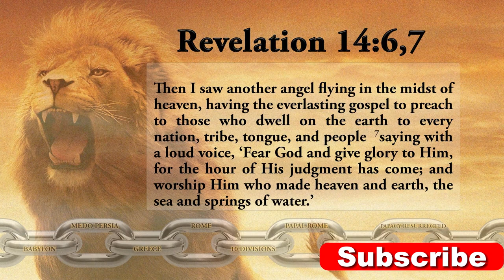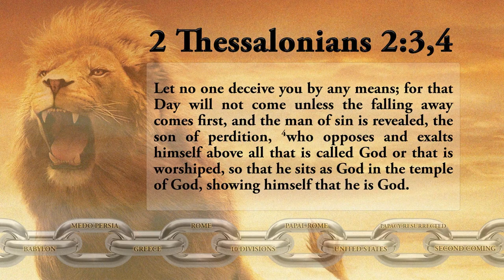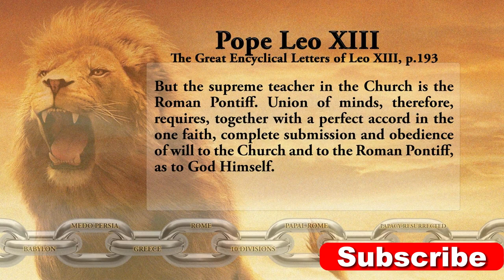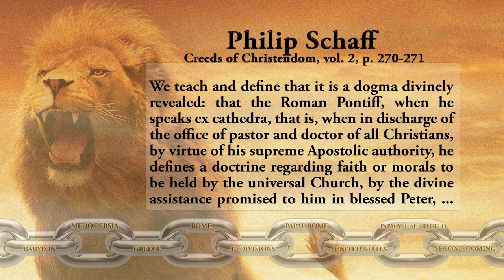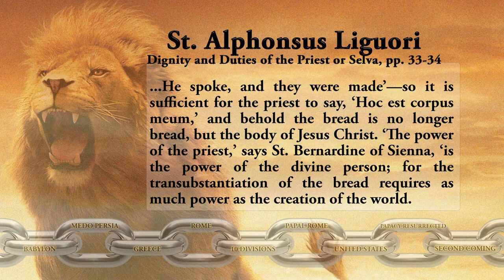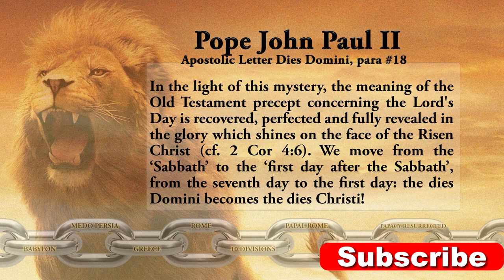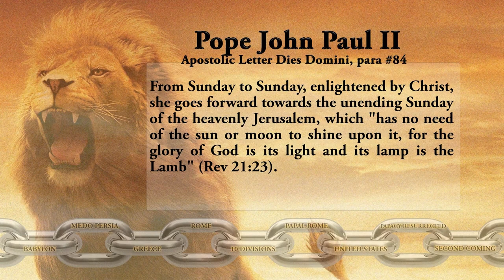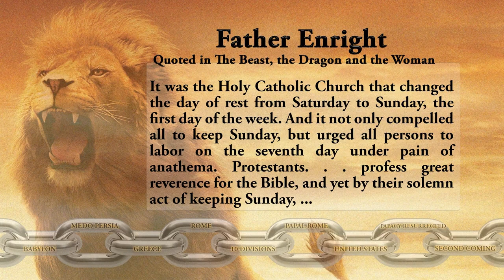And the Whole World Wondered || Stephen bohr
This presentation is part of the Series "God's prophetic chain" presented by Pastor Stephen Bohr. The order of the presentations is indicated by the number.

May God bless you as you listen. Amen

PLAYLISTS Below

2 Timothy 2:15